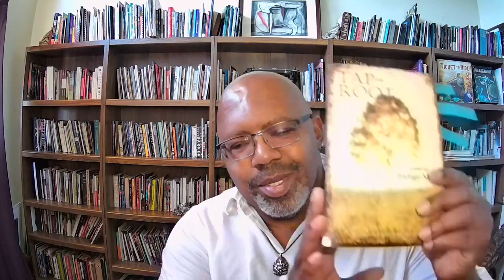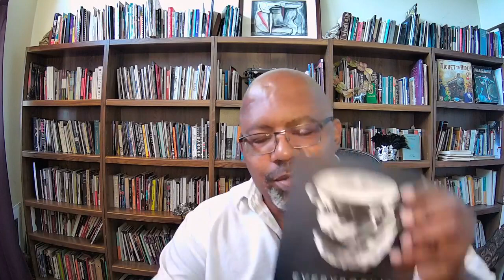Furious Flower Facebook Live Reading Series Presents Indigo Moor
Poet Indigo Moor reads his work and discusses his poetic progression. Join our Facebook Live reading series and see future events